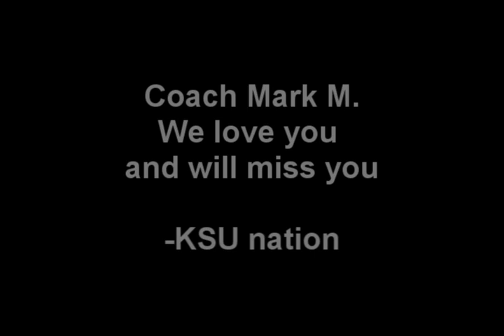Mark Mangino Tribute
Coach Mark M.